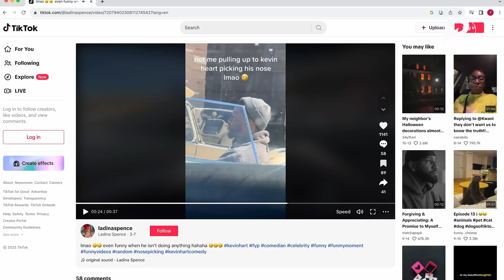OpenThoughts with Kevin Hart Recap full video on !@OpenThoughts0